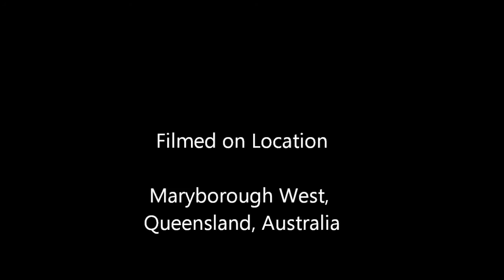Classic QR - Maryborough West, 24th November, 1990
Early 1990s North Coast Line action on the Maryborough West deviation one year after electrification and two years after the deviation opened. See 'egg and lettuce' 3900s on freights and the Sunlander, while Bicentennial 2401 makes an appearance on a northbound freight too. And for those who like little shunt trains...this video begins and ends with two of Maryborough's little known Saturday NCL shunt trains.